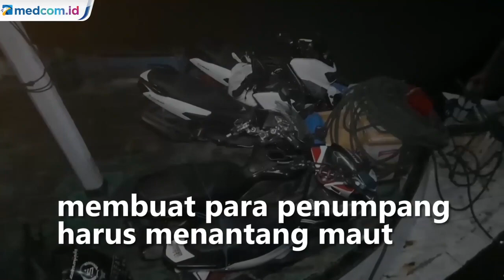Puluhan Warga Madura Nekat Mudik dengan Kapal Kayu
Puluhan warga Madura mudik lebih awal menggunakan kapal kayu di Pelabuhan Jangkar Situbondo, Jawa Timur. Hal ini dilakukan untuk menghindari penyekatan larangan mudik dan sulitnya mendapatkan kapal fery akibat membludaknya penumpang tujuan Kepulauan Madura.

Penumpukan penumpang kapal kayu tradisional ini, mulai terlihat di Pelabuhan Jangkar Situbondo, Jawa Timur sejak Senin (3/5/21) dini hari. Kapal-kapal kayu ini dioperasikan karena terbatasnya jumlah kapal ferry yang berangkat menuju Sumenep, Madura, Jawa Timur. Pilihan naik kapal kayu karena penumpang menghindari terlantar di pelabuhan menunggu jadwal kapal ferry selanjutnya.

Penumpang dan sepeda motor leluasa naik kapal kayu yang seharusnya untuk muatan barang karena tidak ada petugas. Tidak adanya jembatan menuju kapal kayu, membuat para penumpang harus menantang maut untuk meloncat ke kapal kayu termasuk ibu-ibu yang membawa balita. Perjalanan dari pelabuhan Situbondo ke Sumenep memakan waktu 4,5 jam perjalanan laut. Suyono Kasim/Metro TV